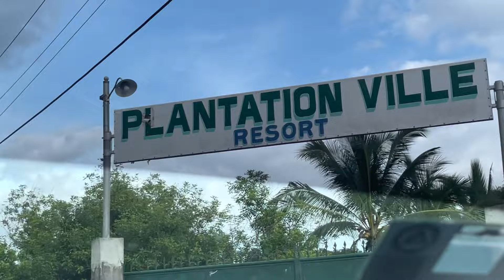Plantationville resort | biglaang Gala mga kapiggy fam